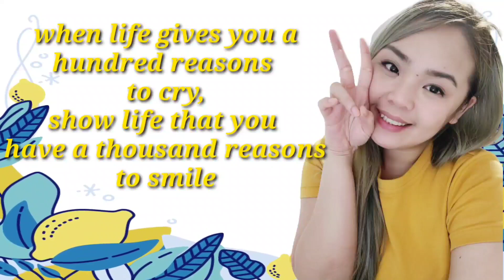KEONWOO 4TH TIME CUTTING HAIR KOREAN BABY 🇰🇷